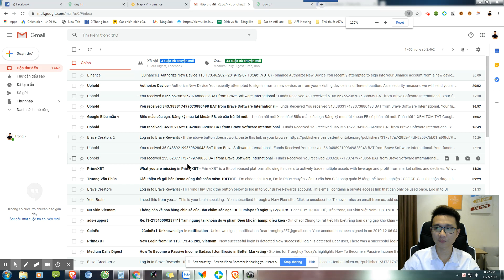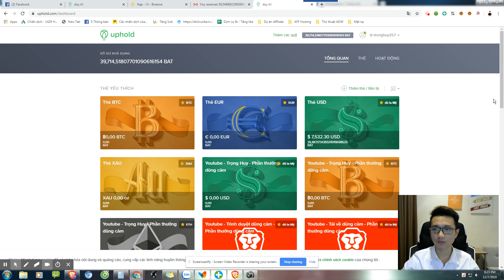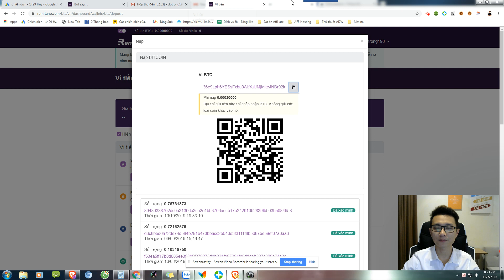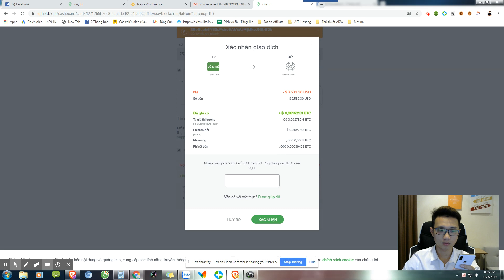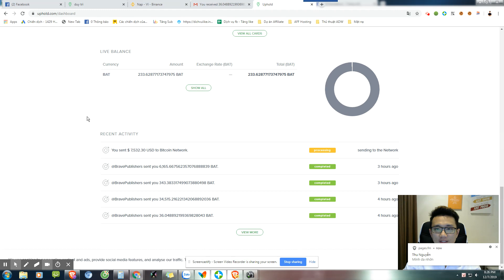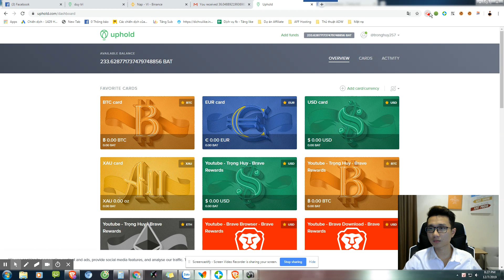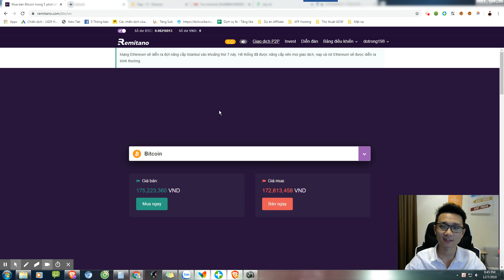Kiếm tiền với Brave - Proof rút 170 triệu từ Brave tháng 12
Kiếm tiền từ chương trình publisher với brave

Brave là một trình duyệt không chỉ lướt web siêu nhanh, tiết kiệm dung lượng, bảo mật tài khoản và đặc biệt có thể giúp bạn kiếm tiền. Chương trình tiếp thị liên kết với brave giúp cho bạn kiếm tiền online ngay tại nhà mà không cần bỏ vốn.